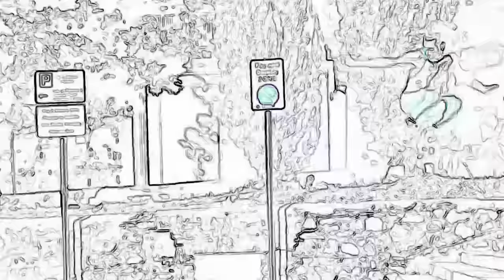Ep 387 - Promise Me (feat. Ryan Long)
Watch Ryan's Special @RyanLongcomedy
Watch the sketches and Shane's special @GillyandKeeves

If you or someone you know has a gambling problem, crisis counseling and referral
(IL/IN/MI/NJ/PA/WV/WY), 1-800-NEXT STEP (AZ), 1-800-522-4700 (CO/NH), 888-789-
(CT), 1-800-BETS OFF (IA), 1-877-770-STOP (7867)
(LA), 877-8-HOPENY/text HOPENY (467369) (NY), visit OPGR.org (OR), call/text TN
REDLINE 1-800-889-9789 (TN), or 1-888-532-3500 (VA).
21+ (18+ NH/WY). Physically present in AZ/CO/CT/IL/IN/IA/LA/MI/NH/NJ/NY/OR/
PA/TN/VA/WV/WY only. New customers only. Min. $5 deposit required. Eligibility
restrictions apply. for details.

00:00:00 - Did you pass gas miss?
00:00:50 - RL in tha buildin
00:02:50 - Our vices
00:05:50 - Pancakes and sizzurp
00:10:50 - Ip gays make you jolly
00:13:50 - The comedy pederast from up north
00:18:50 - Pusha men
00:20:50 - Shane hit the slopes
00:24:50 - Don't Jump
00:27:50 - Can't kill me
00:30:50 - Please hold it in in the name of love
00:33:50 - I DONT HAVE A PIG HEAD
00:37:50 - this isn't cum. Fine it is cum.
00:39:50 - Ari vs. TSA
00:42:50 - Professional courtesy please
00:45:50 - Films r for Females
00:48:50 -  THANKS LUCY
00:50:50 - THANKS DRAFT KINGS SPORTS BOOK
00:52:50 - This means everything to me
00:54:50 - What did RL do in the loo? Competitive munchin
00:59:50 - BURKE Man sings us a Muslim song
01:02:30 - Watch Ryan's New Special
Check out the D.A.W.G.Z. on the road